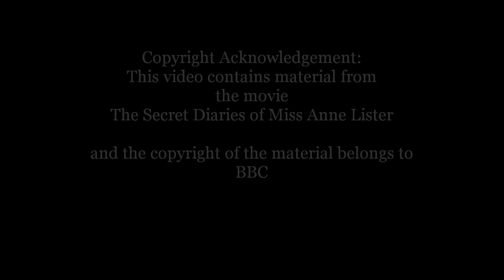The Secret Diaries of Anne Lister - Anne marries Ann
Anne Lister marries Ann Walker in a romantic ceremony.

Sunbury Celebrant Catherine Mueller
Creating Ceremony for Your Celebration